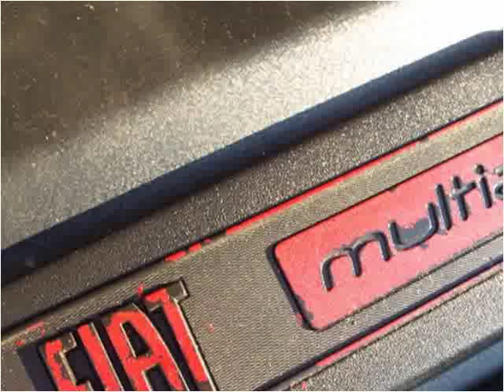2012 Fiat 500 Used Cars Louisville KY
This 2012 Fiat 500 is available from VA Quality Motors.